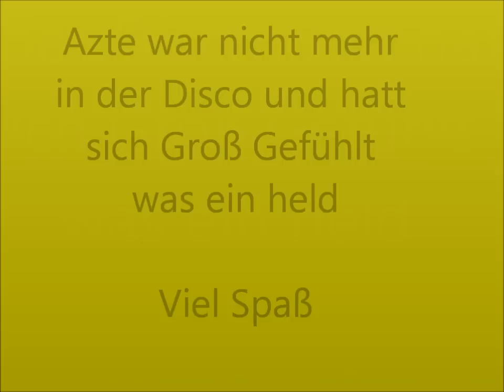L.S.Vagos vs V.L.Aztecas ....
Azte geh zurück in die Disco .